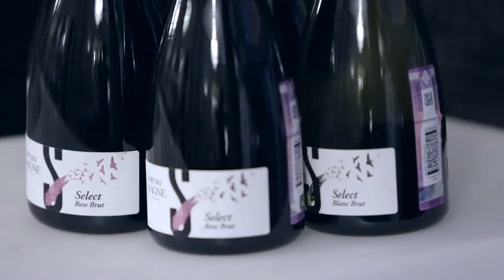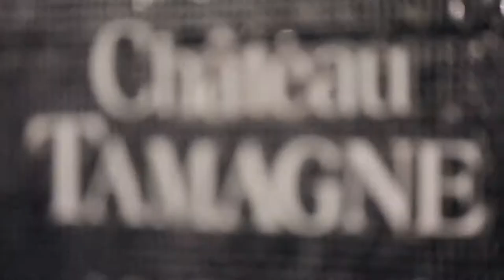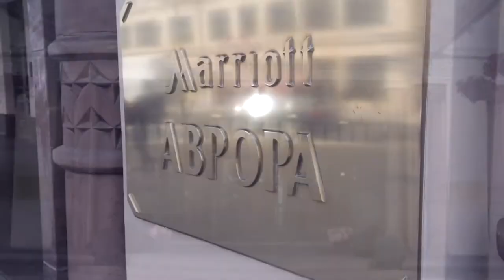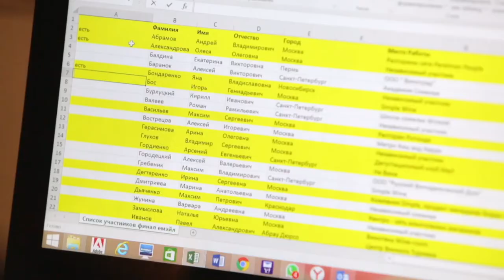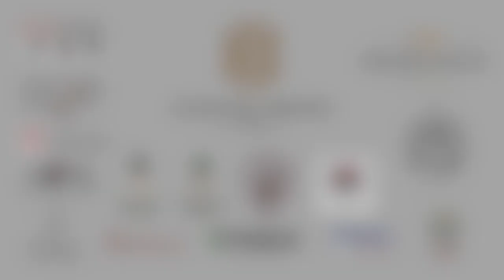Финал вступление Часть 1 WPTR 2017 ( Wine People Trophy Russia 2017)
Финал Часть 1 вступление "Ежегодный конкурс сомелье Wine People Trophy Russia 2017 " посвященный исключительно Виноделию РОССИИ  ( Wine People Trophy Russia 2017) Полная версия 1/5